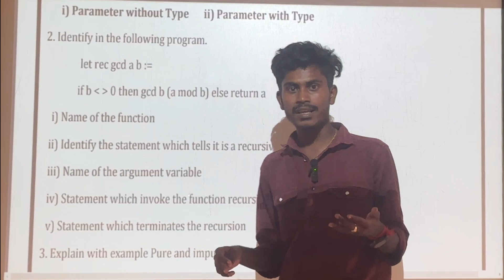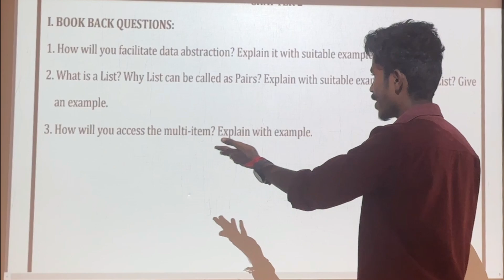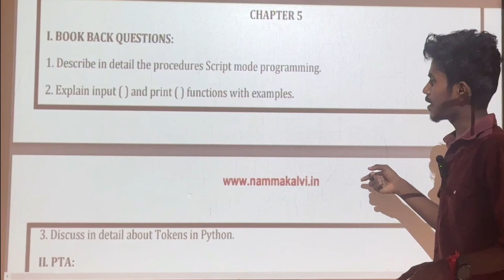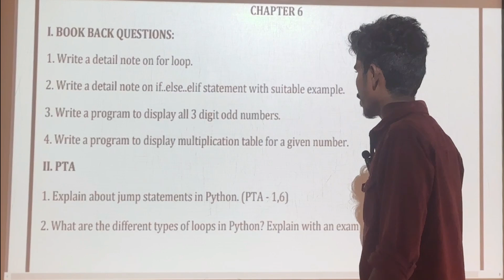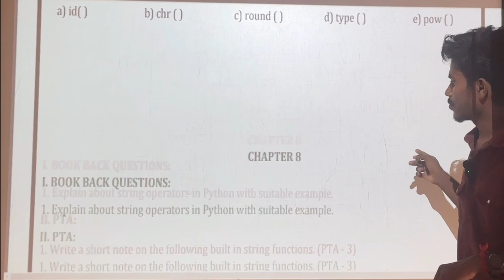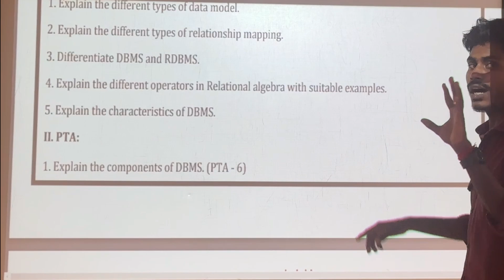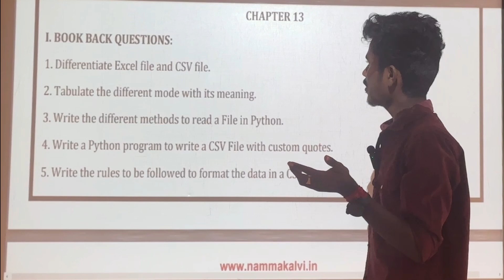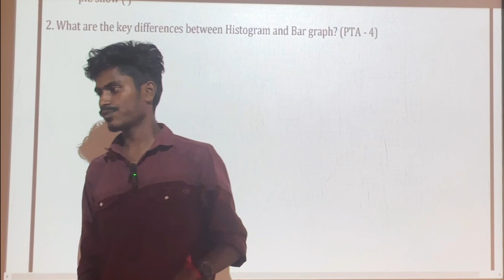12th computer science public important questions 2024 | 12th computer science Important 5 Mark 2024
12th computer science public important questions 2024

12th std computer science important questions for public exam 2024

12th computer science important questions 2024

12th computer science important questions 2024 Public Exam

12th computer science important questions 2024 5 marks